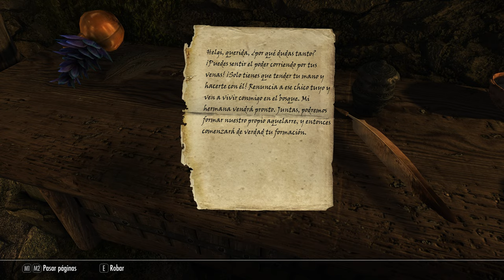SKYRIM (Special Mods) #2 Cataratas Lúgubres! (PC, 4K)